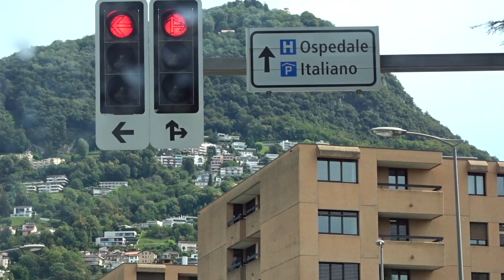We ended up on top of a mountain in Switzerland! - Switzerland to Italy - Campervan in Europe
We accidentally ended up driving over the Susten Pass in Switzerland on our way to Porlezza Italy on Lake Lugano. Enjoy!